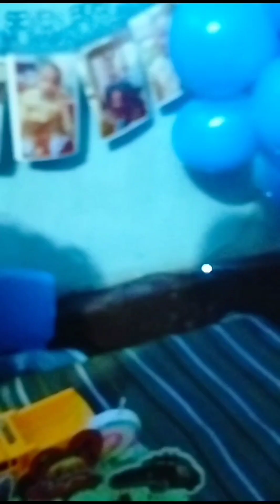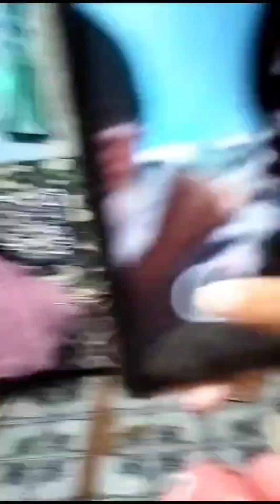second birthday of my boy 🎁🎉🎁🎂🥰😍